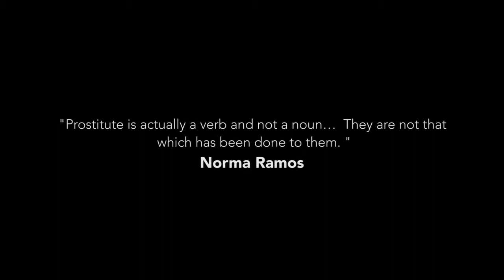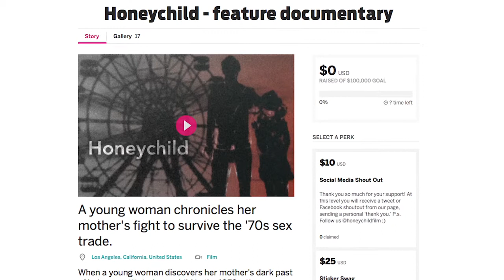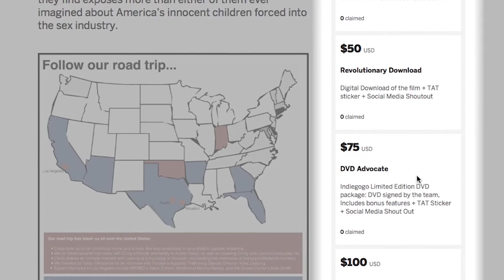Honeychild - Feature Documentary - indiegogo pitch video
Indiegogo pitch video for the feature documentary film Honeychild.

The film follows a former prostituted child (Cyndi)  on a road trip across the United States  with her daughter (Leanna).   Cyndi recounts memories of being sexually trafficked in the 70's.

Honeychild has been in production for 3 years.  We are seeking funds to finish filming and complete post production.